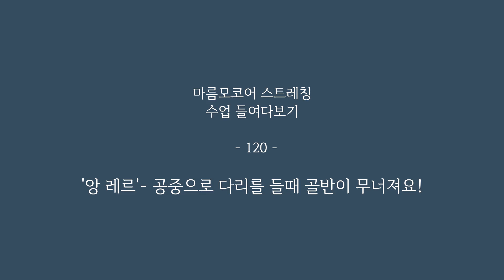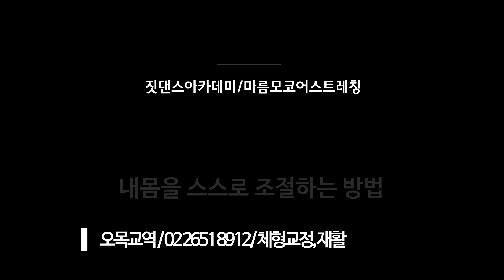[앙 레르 en l'air] 다리를 들어도 무너지지 않는 골반 만들기 / 골반중립으로 턴아웃하기 / 마름모코어 스트레칭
다리는 골반에 끼워져 있고 이 골반은 척추와 연합되어 있습니다. 이 연합되어 있는 힘이 강하면 다리를 공중으로 들어도 골반이 쉽게 무너지지 않습니다. 우선 제일 강력한 힘은 척추여야 합니다. 그 척추와 골반의 연합인 장요근, 요방형근,  대둔근,  심부외회전근등을 잘 쓰기 위해선 척추의 방향성이 중요하죠. 또한 직접적으로 장골을 중립의 위치로 만들줄 알아야 합니다. 골반부근 근육에 힘을 줘서 뼈를 엎어지거나 눕게 만들지 말고, 뼈를 세우는 느낌을 아셔야 합니다. 척추의 방향과 골반을 중립으로 세울 수 있는 근육의 힘... 알아볼까요?